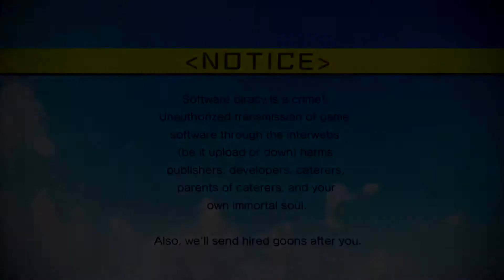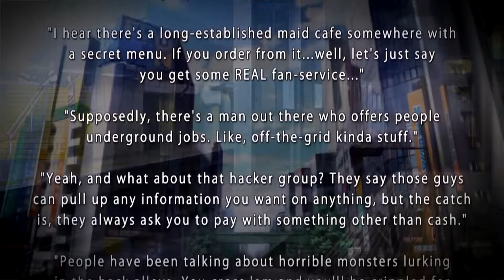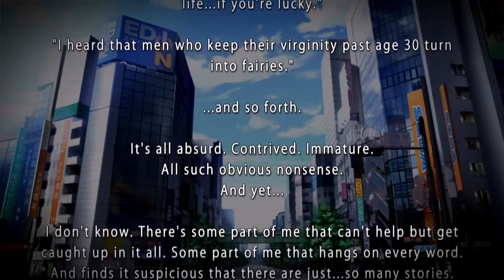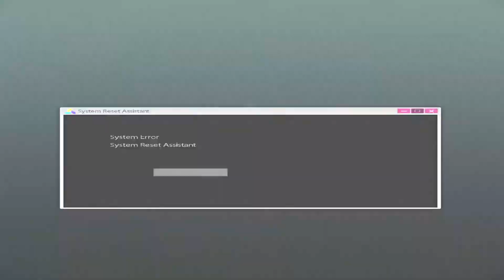Forced Exibitionism The Game-Akiba's Trip Undead and Undressed #1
Ever wanted a trip to the aluring streets of Japan's Akibara district? Well now you can! And also you can strip vampires exposing there nakey immortal skin to the hot sun. Everyone could use a tan. Especially vampires, am I right?